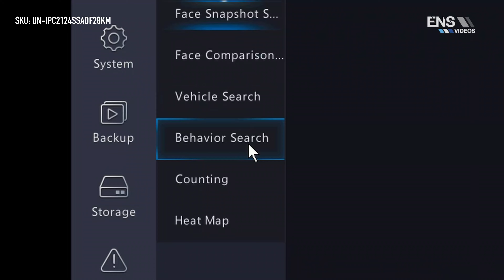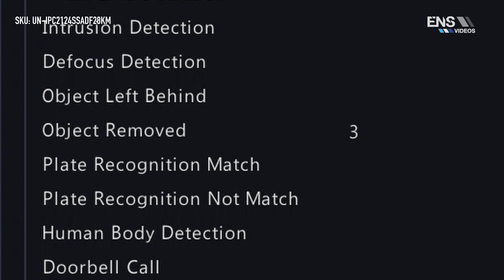Uniview 4MP Fixed Network Security Camera | UN-IPC2124SSADF28KM - UNV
Learn more about our Uniview 4MP Fixed Network Security Camera:
SKU: UN-IPC2124SSADF28KM